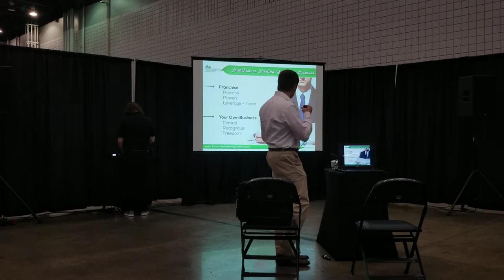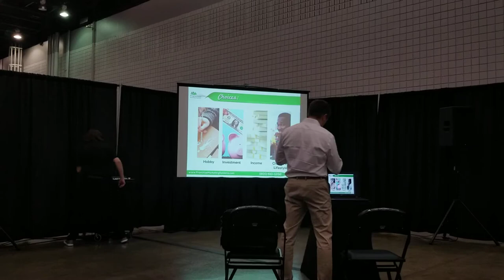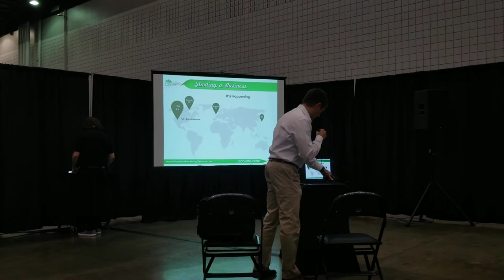Franchise Your Business Presentation | Part 1 | Franchise Marketing Systems